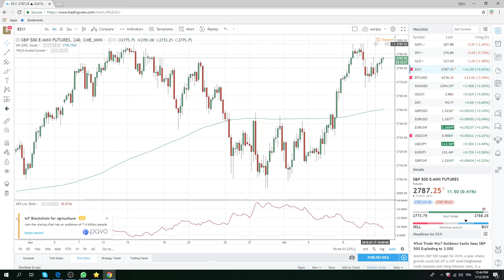12Jul18 North America Opening Call - PrivateerFX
long USD still

Web: PrivateerFX.com

THIS WAS
12Jul18 North America Opening Call - PrivateerFX